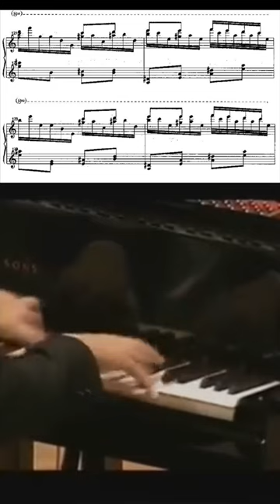Volodos Machine Gun Octaves!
Piece: Turkish March (Rondo Alla Turca) Arr. Volodos
Pianist: Arcadi Volodos
Composer: Mozart/Volodos